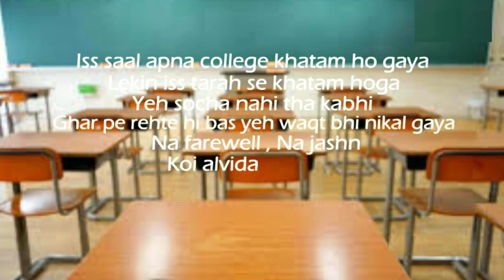my college in last day